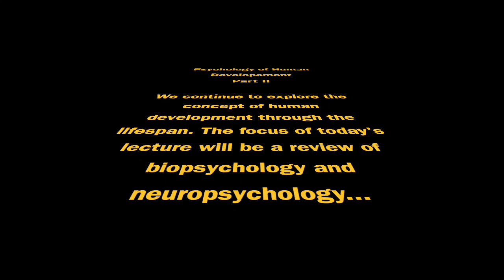PSYC 201 - Lecture 2 - Biopsychology and Development